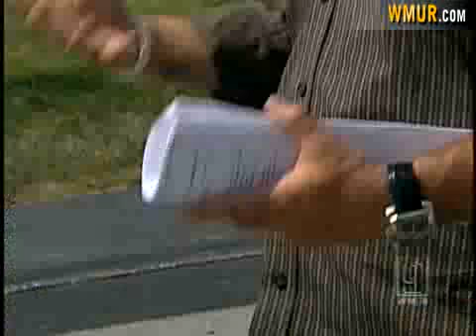Residents Call Scrubber Stack Eyesore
Neighbors in the town of Pembroke have banded together over frustration with what they call a growing eyesore but what utility officials say is a needed way to help clean the air.